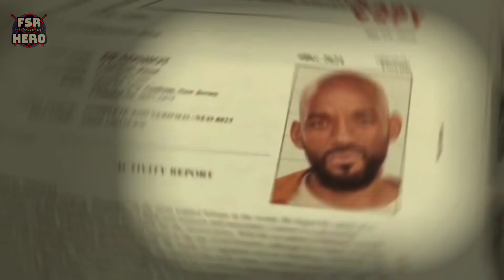Multiverse Mercernaries (Deadpool, Deadshot, Bloodsport)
VIDEO DISCRIPTION!
Let's Run it With some cool mercernaries from the multiverse  , From Powers and to the Great Debate, what are there actual powers

CHARACTERS ON VIDEO!
Fsr Hero
Deadpool
Deadshot
Bloodsport

SCENES FROM-(Suicide Squad franchise, Deadpool, Marvel Cartoons  )
Muzix From- (dartistfire aka fsrhero)

TO ALL MY FANS AND just EVERYONE WHO LIKES MY VIDEOS, Thank You..HELP SUPPORT!!!

ABOUT ME:
This Channel was Designed to Give you an Outrageous
Amount of EVERYTHING SUPERPOWERED from every Corner of the Multiverse from Marvel, to DC and Beyond!!

due to the fact that it is a perspective based visual made for adults
threw my Videoediting with a multiverse view of its main subject. The video compiles of clips from existing movies to
create a new vision and new meaning for a movie or Tune in Multiverse Let's Talk Type Show.
The video displays visual commentary on open dialogue